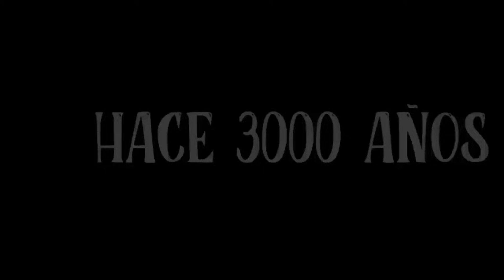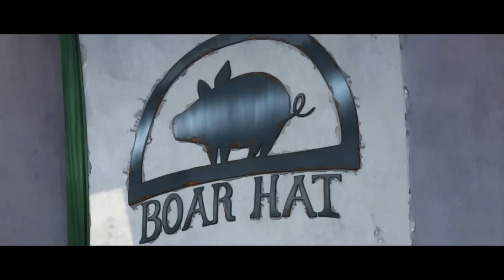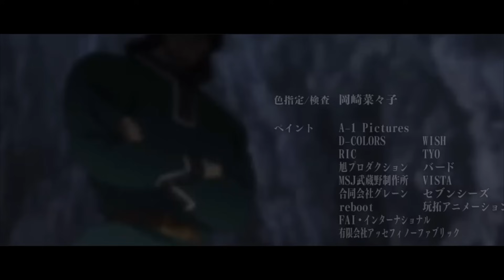🔸TRAICIONÓ su REINO y FUE CASTIGADO por los DIOSES _ Seven Deadly Sins RESUMEN Temporada 1,2,3 y 4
SI QUIEREN ENTREN AL DISCORD DEL CANAL